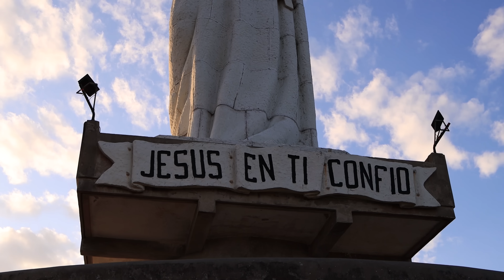CAMBIAMENTI IN ARRIVO | Giro del Mondo in Van | Ep. 229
Ep. 229 - Cambiamo paese e come già vi avevamo anticipato grandi cambiamenti in arrivo. Che ne sarà di noi? Il viaggio continua...! Vi aspettiamo ogni Giovedi e Domenica con un nuovo video.
Per seguire la nostra vanlife sui social

Grazie
Mara & Danilo